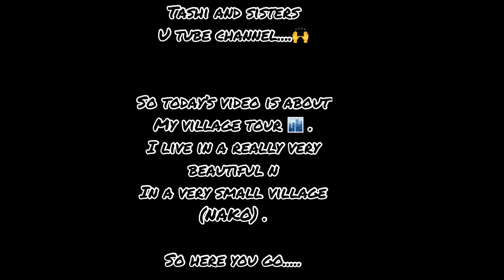My short village tour 🏙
Hlo guys.

I hope u like this video. This is just a short video of my beautiful village NAKO ❤️❤️❤️

Special thanks to Arvind bro for helping us with his drone and for everything he did .

U can follow him on Instagram 👇👇👇

thewanderdote__

t.a.h.u.n_33

And most importantly plsss do not forget to

SHARE it with ur Frnds